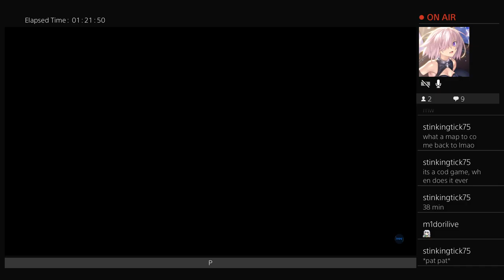[STREAM ARCHIVE] Call of duty gameplay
was streamed on my twitch go follow